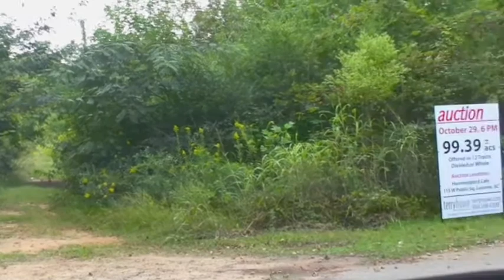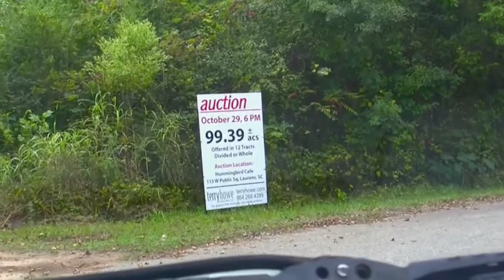Live Auction: Real Estate, Setzler Rd, Laurens, SC 29360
99.39 acres +/-
Property is Unzoned
Plat is available for download in menu on the right

Auction Location: Hummingbird Cafe & Catering, 115 W Public Sq, Laurens, SC 29360

The property, located on Setzler Road, in Laurens County, South Carolina, consists of approximately 100 acres. The property has been divided into 12 parcels and will be offered in individual lots, combinations, or as a whole.

The property is being sold to assist in the settlement of the Mittie Pearl Campbell Estate. Mrs. Campbell moved from the area many years ago, and several in the area have told me she refused to sell this property during her life time. It is available now and only at auction. The auction will be held off site at the Hummingbird Café located on the square in Laurens.

Setzler Road is a dead end road and where the bulk of the property is located, there are only 2 other residences. It is very private with a rural feeling, yet just a short distance to town. Ideal for residential, business, or recreation as it is surrounded by other vacant parcels.

Offered only at auction, where you set the price!